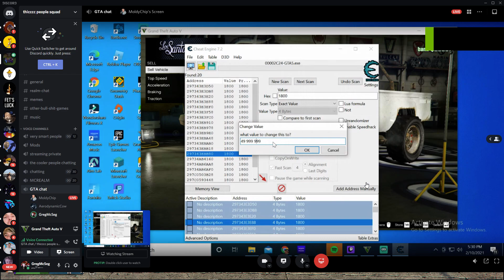Desktop 2021 02 10 17 30 07 02